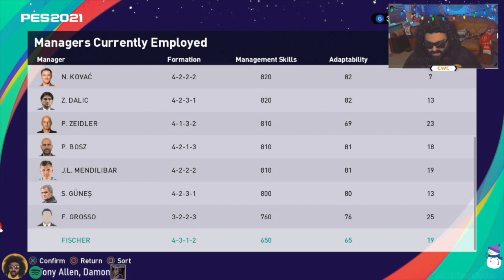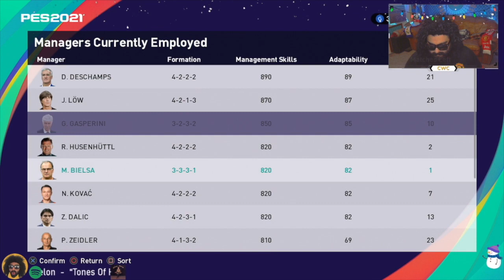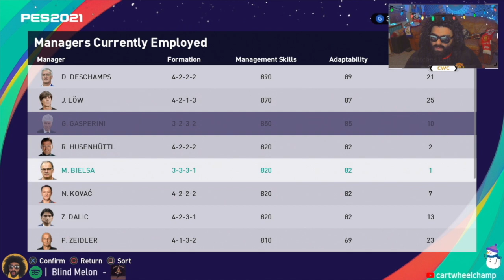Stream Highlight: United Feat SPINS, Preview, United Squad Builder! (Both Accounts!)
Spins on both of my PES accounts. 1st account is my main. 2nd account is RTG (Road-To-Glory/No money spent).

0:00 Start
0:39 Player Review
3:56 1st Account Spins (2)
5:50 United Squad Build
9:52 Last Spin
11:36 RTG United Squad Build
14:17 RTG Spins
16:44 Finish Build
19:57 Cut missed in editing lol

If you want to see more come check out the stream and say hello!